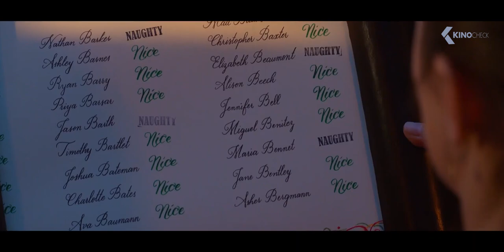NOELLE Trailer German Deutsch (2020)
Die Tochter des Weihnachtsmanns ist gezwungen, den Familienbetrieb zu übernehmen, als ihr Vater beschließt, sich zur Ruhe zu setzen, während ihr Bruder vor seinem ersten großen Heiligabendflug kalte Füße bekommt.

Note | Noelle german Trailer courtesy of Walt Disney Company. Bei einem Kauf ändert sich für euch nichts, aber ihr unterstützt dadurch unsere Arbeit. | KinoCheck®